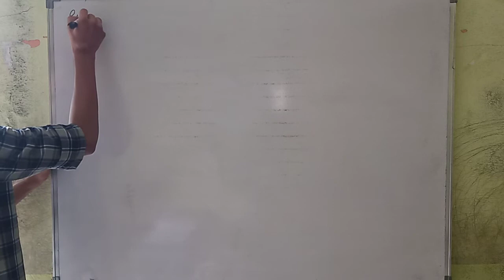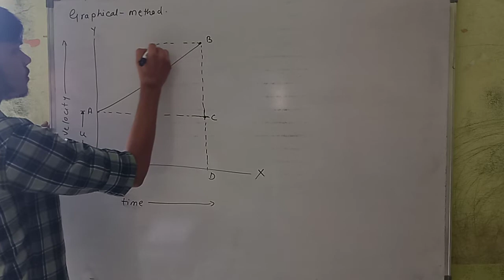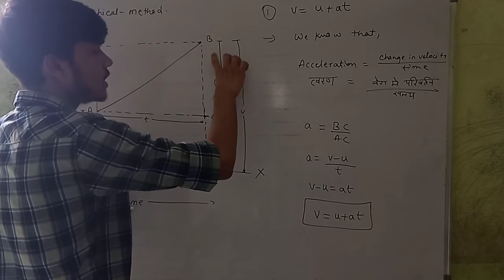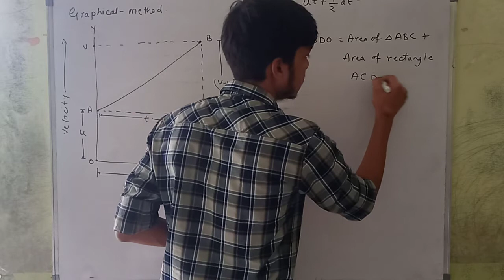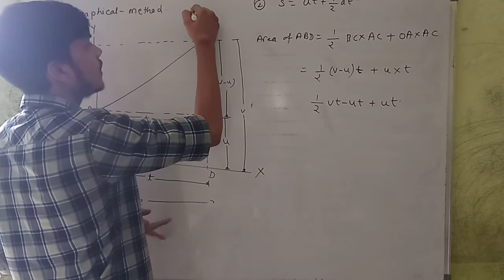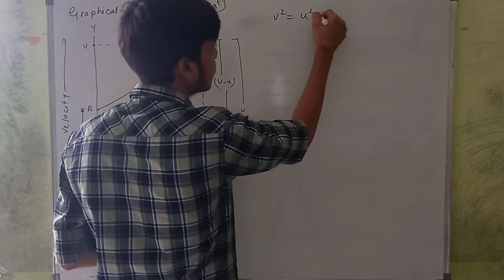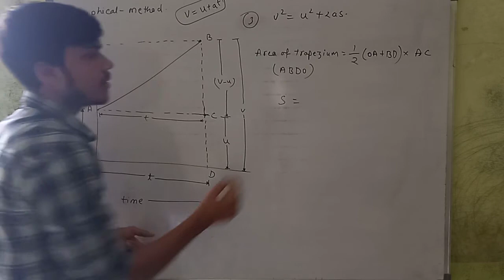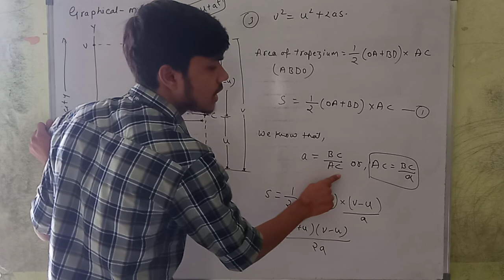PHYSICS || CLASS - 11TH || CHAPTER - 3 || PART - 12 || BY VINAY MISHRA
Subject - Physics
Class - 11th
Chapter - 3 (Motion in Straight Line)
Part - 12